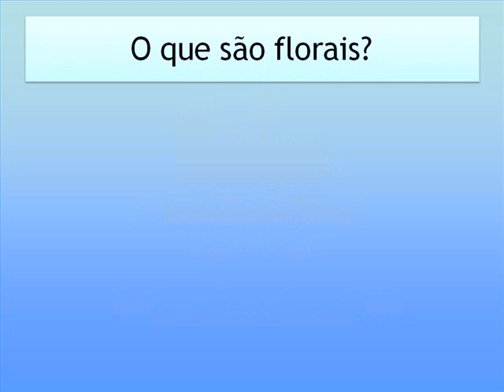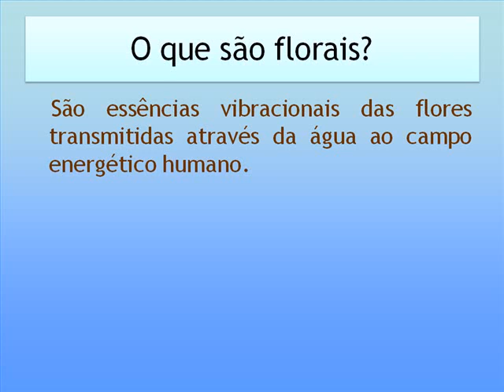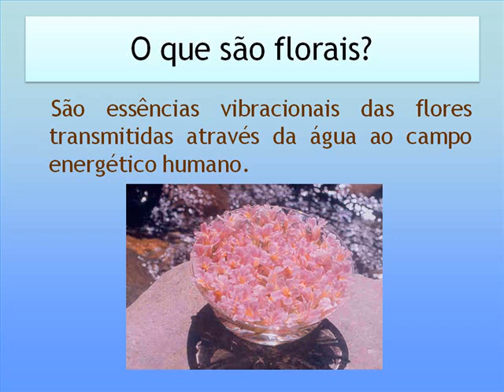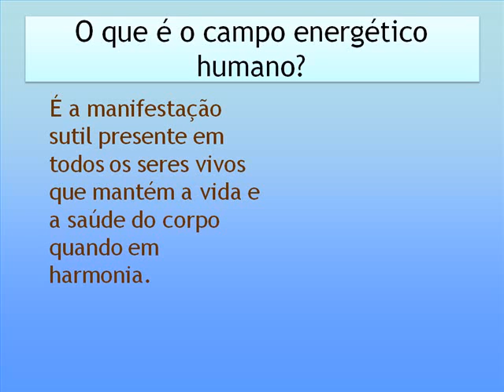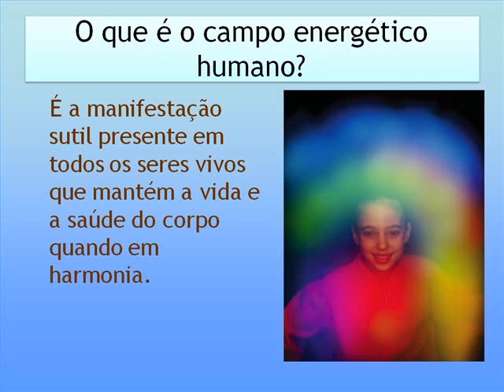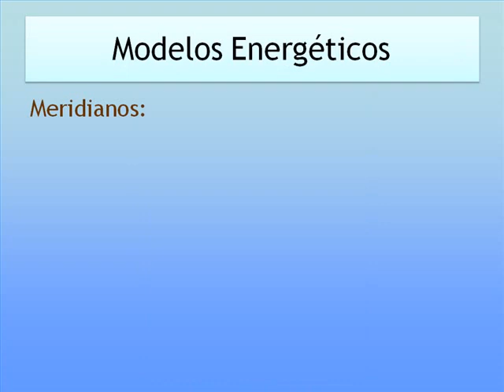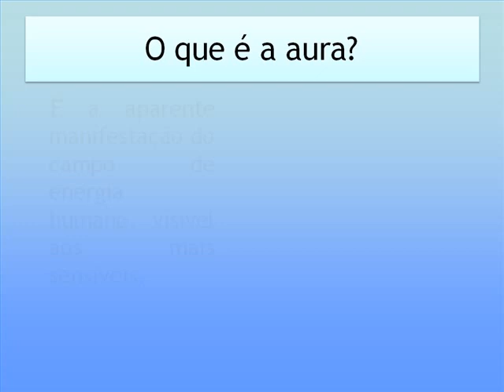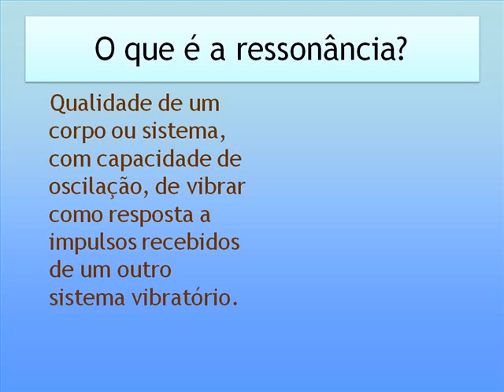AULA 01 CURSO DE FLORAIS DE BACH FUNDAMENTOS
Entre em contato agora via WhatsApp para informações sobre próximas turmas

Para receber mais conteúdo e promoções exclusivas entre na nossa lista vip no TELEGRAM

- FAÇA O CURSO ONLINE COMPLETO

CURSO ONLINE DE FLORAL DE BACH AULAS GRATUITAS

0:00 Introduction
1:13 O que são florais?
3:22 O que é o campo energético humano?
5:04 Modelos Energéticos
7:33 O que é a aura?
8:38 O que é a ressonância?